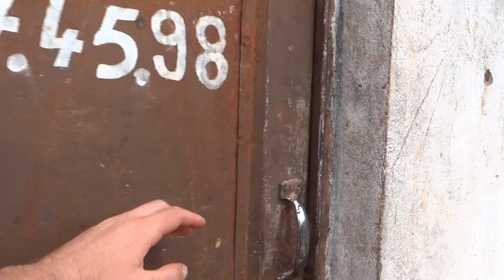Kongo Ouesso hotel